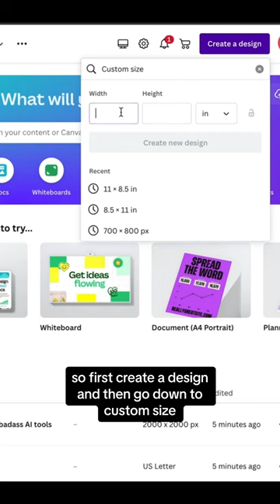Create binder rings in Canva for your digital planner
Don’t know where to start when it comes to making a spiral digital planner? Watch this video, its easier than you think 😊

👉Digital Planner Starter Kit is available! Includes 90 pages that you can resell, and also use to build new planners! 🗓️ The kit comes with 15 mockup listing templates and a detailed walkthrough video on how to build more planners from the templates:

📧 Sign up to get weekly Canva tutorials delivered to your inbox